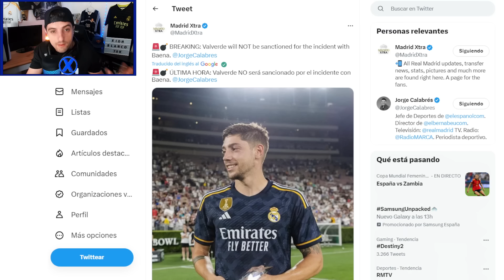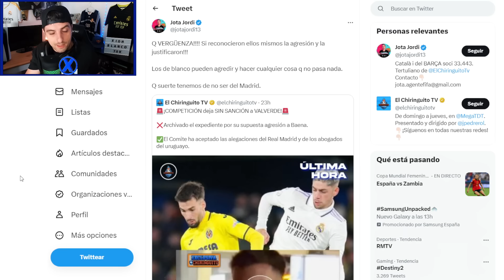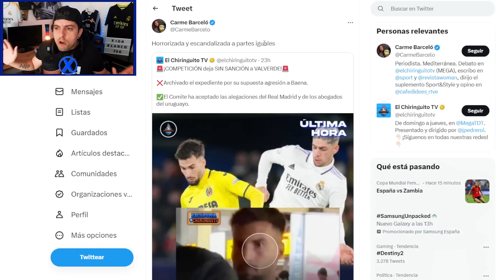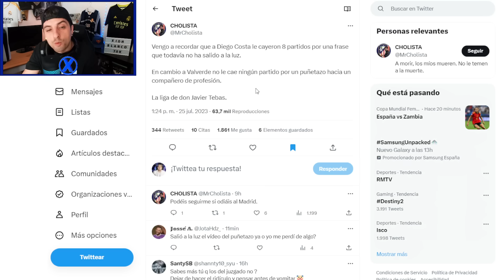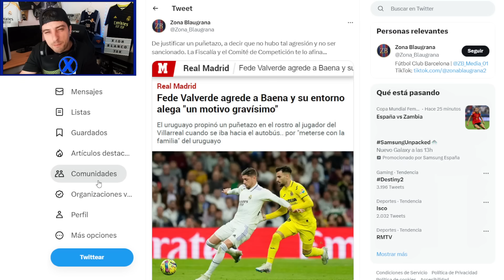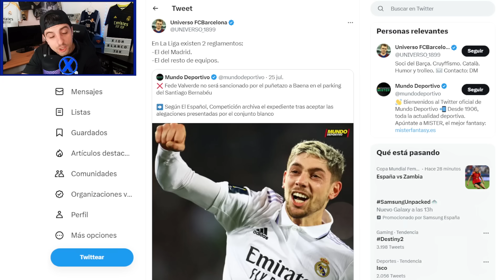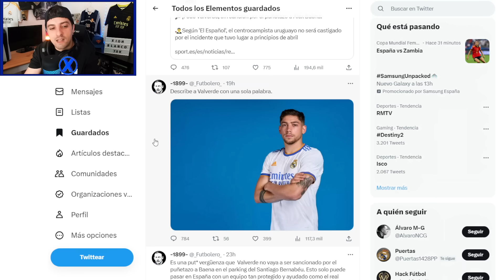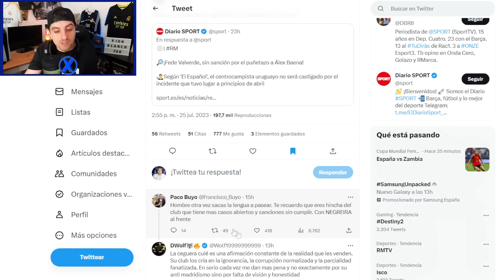FLORENTINO PÉREZ DEBE REVENTAR A CRISTÓBAL SORIA TRAS INSULTAR A VALVERDE Y AL REAL MADRID ¡ASCO!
Mi twitter (también en IG)